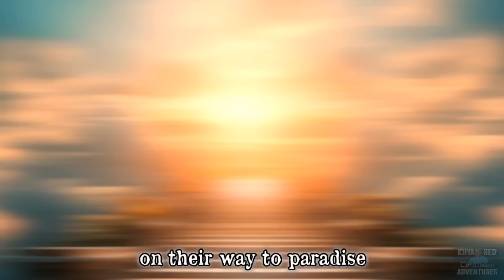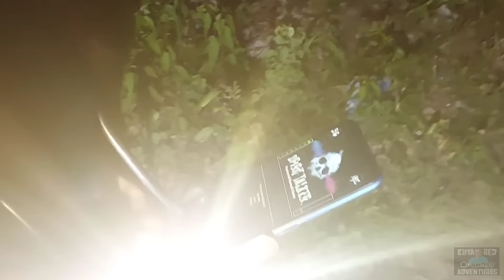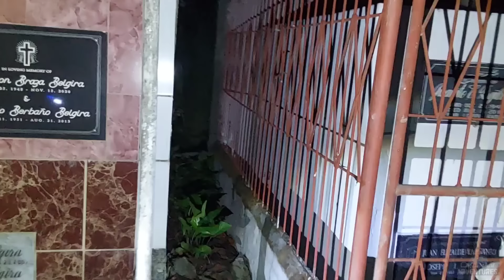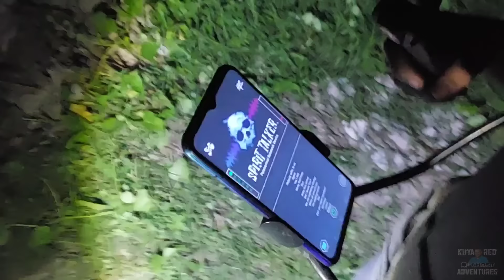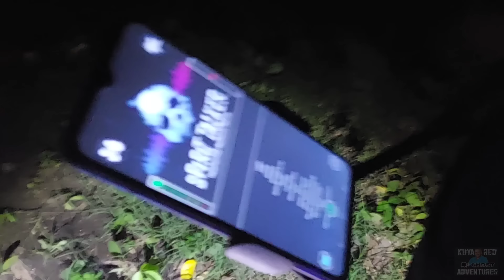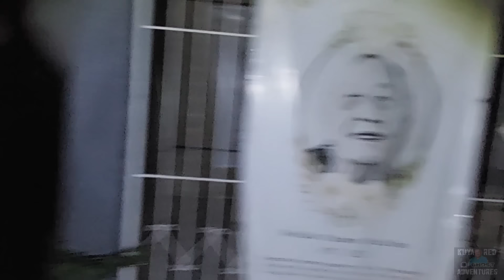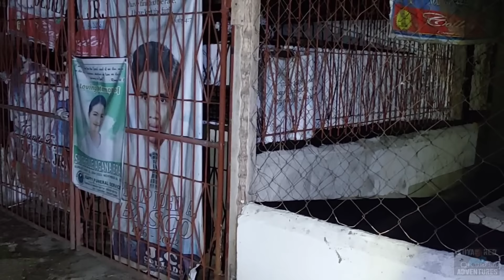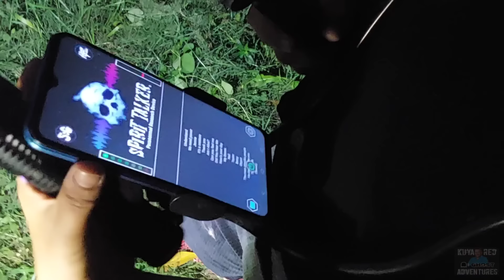HINAGPIS NG DI MATAHIMIK NA KALULUWA hinahanap ang mga buto niya